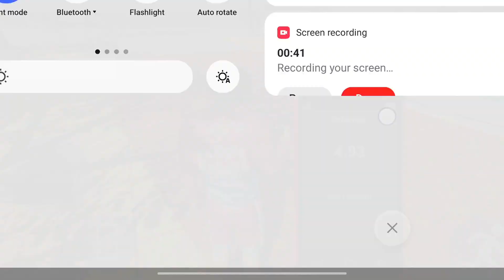Taj Mahal Cheat Code In Indian Bike Driving 3D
CREDIT : @cimlist